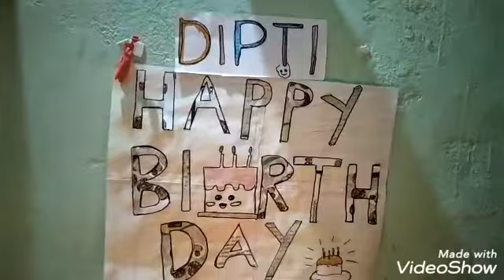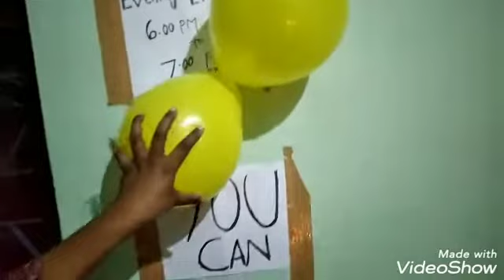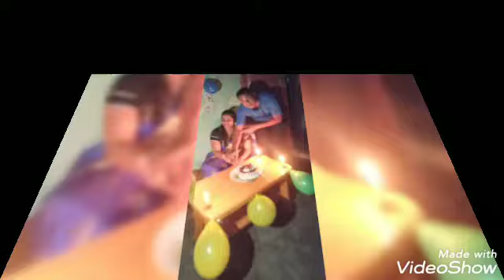08/01/2021 DIPTI HAPPY BIRTHDAY